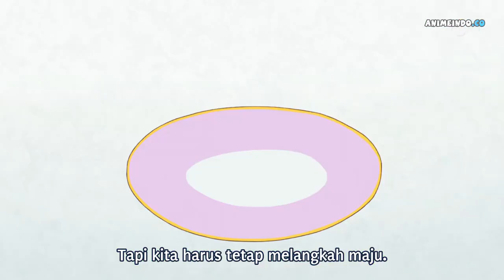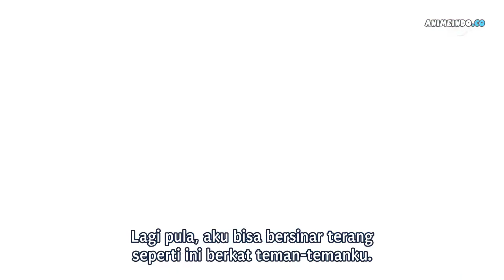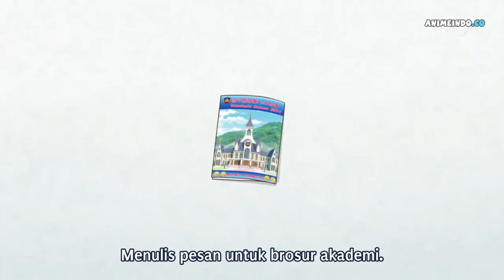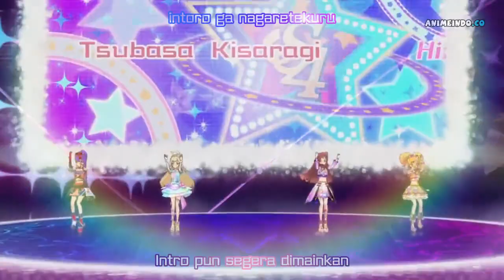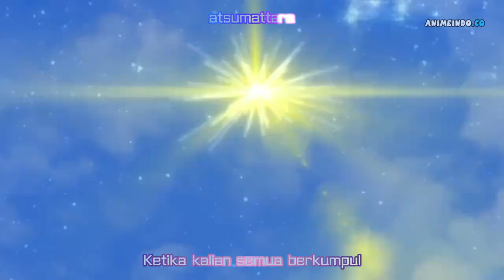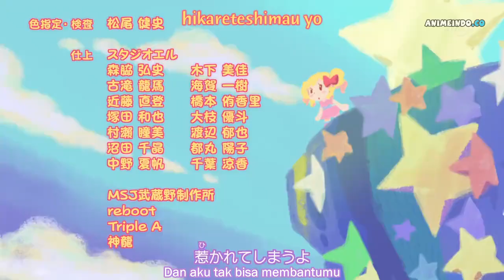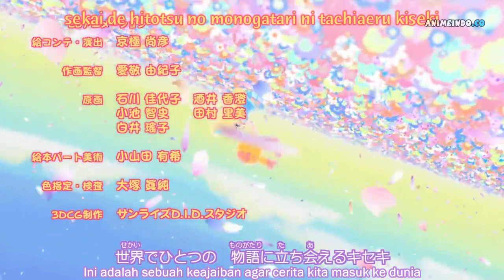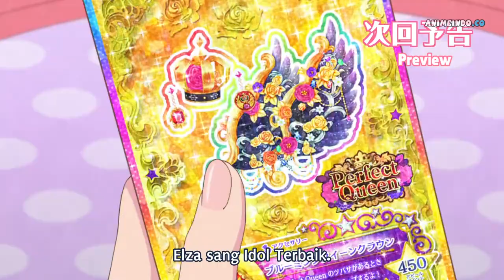Aikatsu Stars! Episode 50, Penampilan Terbat☆ (Indonesia Sub)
Aikatsu Stars! Episode 50 (Penampilan Terbat☆)